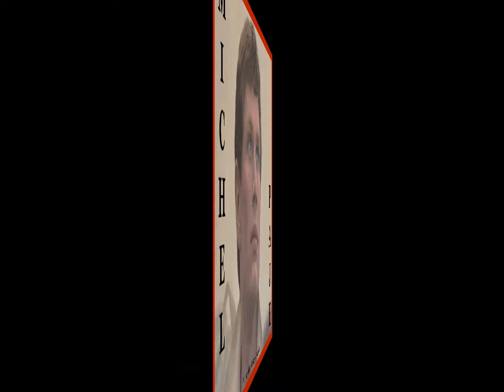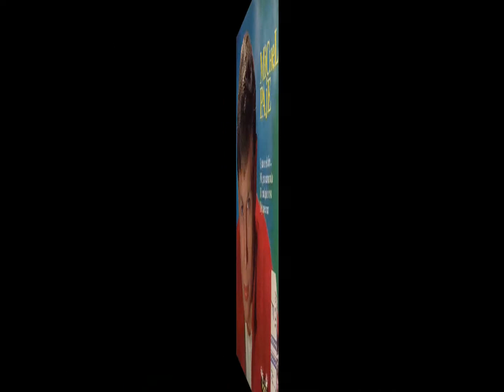Michel Paje - Les vagues te diront - 1965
Michel Paje - Les vagues te diront - Vogue EPL 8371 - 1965